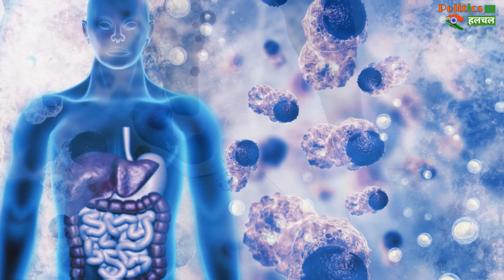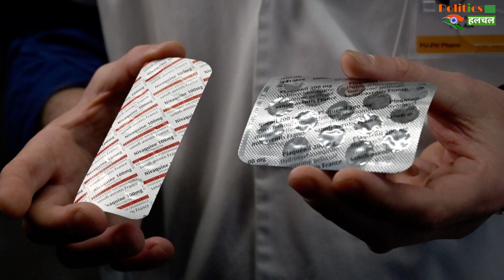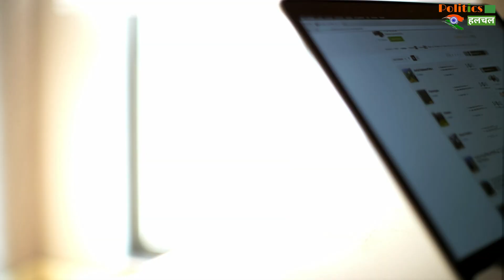Corona Vaccine: क्या खाली पेट कोरोना वैक्सीन लगवानी चाहिए या नहीं? एक्सपर्ट्स ने दिया जवाब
Covid19 Vaccine: क्या खाली पेट कोरोना वैक्सीन लगवानी चाहिए या नहीं? एक्सपर्ट्स ने दिया जवाब

Covid19 Vaccine: Should You Get The Corona Vaccine On An Empty Stomach? Experts Gave The Answer Of This Question | Corona Virus And Corona Virus Vaccine Latest News And Updates

EDITOR ►Shadik